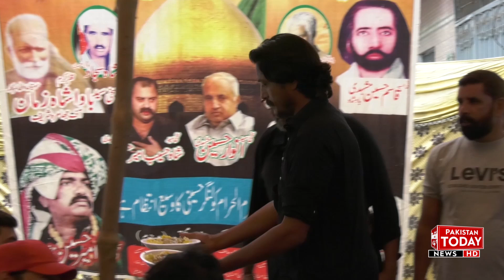History Of Lahore Famous Majlis | Muharram Ul Haram 2024 | Pakistan Today News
Pakistan Today is Pakistan’s First Digital News Network that aims to provide digital platform to digital journalists from across Pakistan on a revenue sharing basis. Team Pakistan Today is committed to provide
accurate, unbiased and timely news to its viewers. Pakistan Today offers a variety of programs that cater to different audiences The channel is committed to provide training and certification to all of its news anchors.